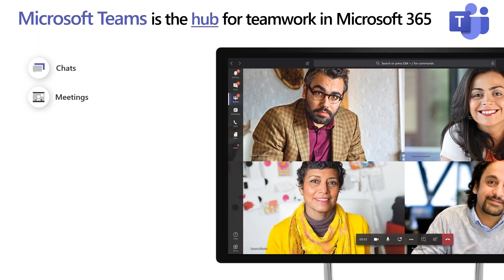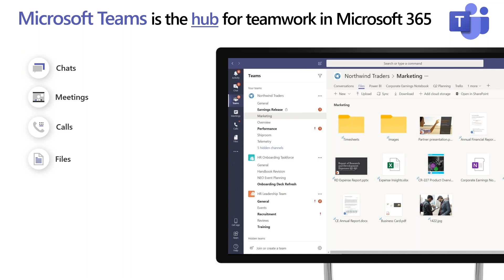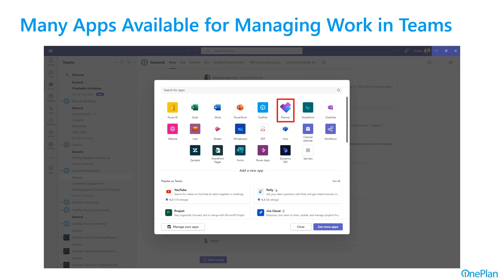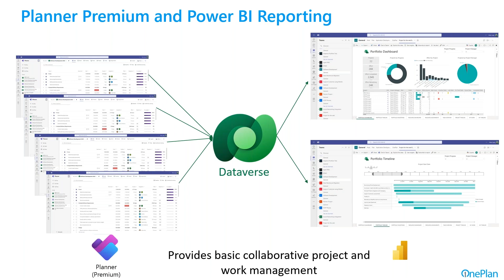Using Microsoft Teams for Strategic Portfolio Management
We discuss the features of the platform, and the powerful foundation it provides for Strategic Portfolio Management and organizations as they drive project success in a connected, digital workplace.

✅ About OnePlan.

Welcome to OnePlan! We offer easy-to-use tools for managing projects, finances, resources, and work. Our platform works with Microsoft Project, Planner, Azure DevOps, Jira, Smartsheet, monday.com, and more. Get a complete view of all your work in one place.

This channel provides tutorials, tips, and best practices on project portfolio management, strategic portfolio management, and project management. Learn how to improve resource planning with our top-notch project management software, portfolio management software, and resource management software. Discover how to excel in project tracking, planning, scheduling, and collaboration.